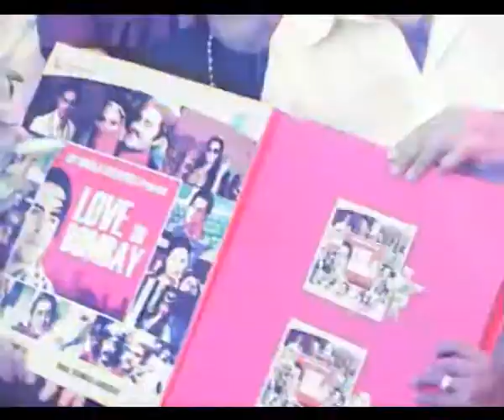Love in Bombay to release now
Family members of late actor-director Joy Mukherjee have decided to release Joy's unreleased 1974 film, Love In Bombay, now. His son Sujoy Mukherjee says certain modifications have been made but the rest is intact.